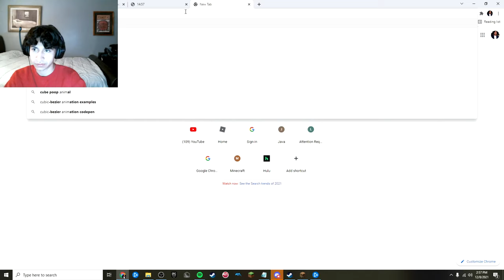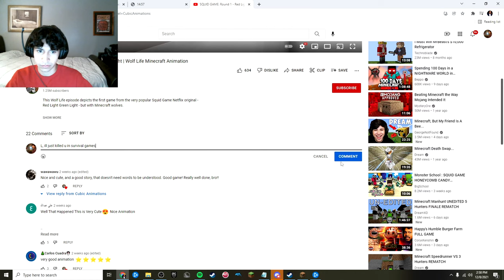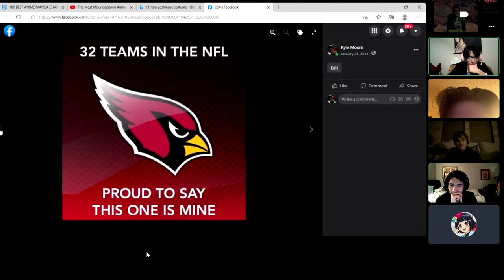EXPOSING KYLE PLUS THROWAWAY CLIPS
AWDAWDAWDAWDAWD